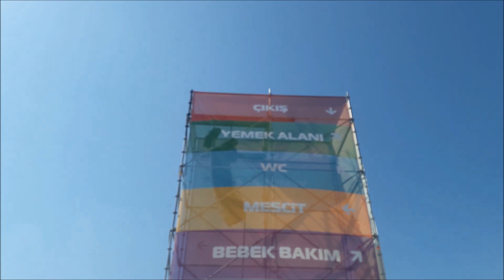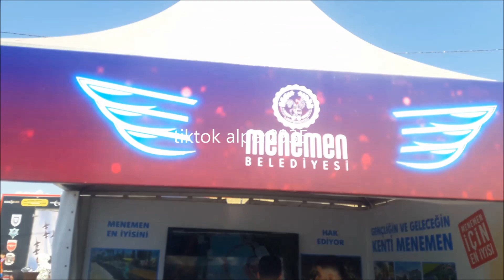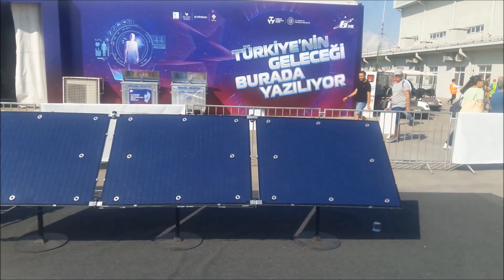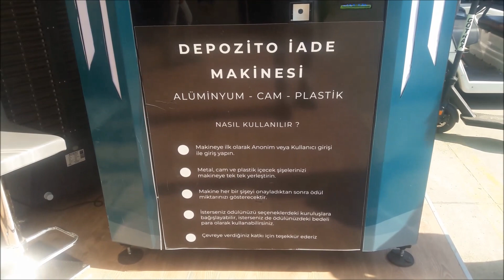2023 IZMIR TEKNOFEST GEZI VLOGU 27 EYLUL VE 1 EKIM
Teknofest Izmir 2023 yili 27 Eylul ve 1
 Ekim 2023 tarihleri arasinda duzenlen mistir.Tek tek savunma sanayine ait
 araclari ucak helikopter ve diger araclari
 sorarak anlatmaya calistiim.Ilk kez izlemekteyseniz.Youtube belli amac ve hedef icin cekimlerim bin abone dort bin saat izleme erisip kazanc actirarak ileri asam kanalimi ileri asama tasimak abone olarak destek verieseniz memnun olurum